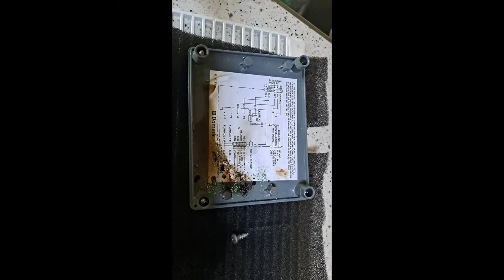AC ARCS IN RV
rv wires short out